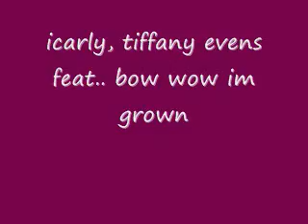icarly,the worlds fattiest preist,tiffany evans feat bow wow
im grown.